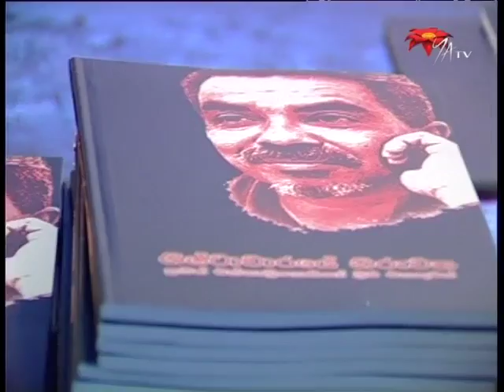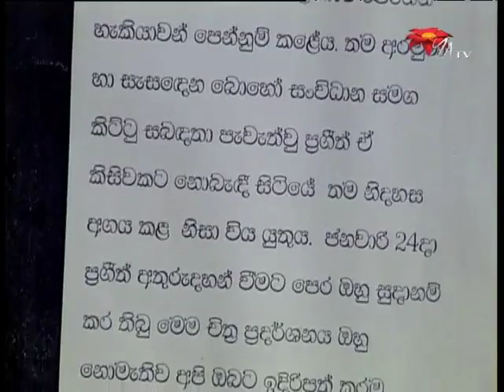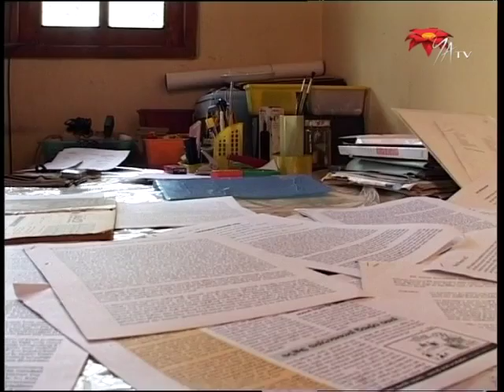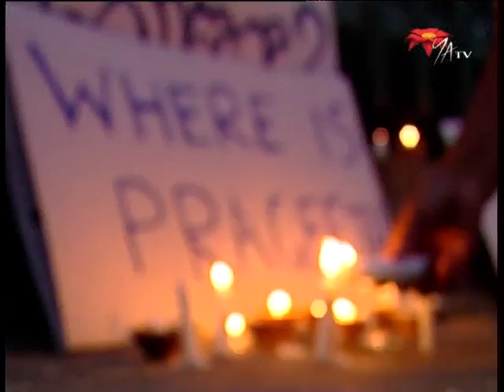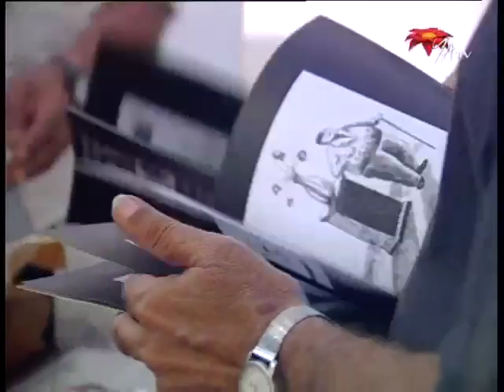Cave Art of the 21st Century -- the work of Prageeth Ekneligoda - NWZ376c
Cave Art of the 21st Century -- the work of Prageeth Ekneligoda